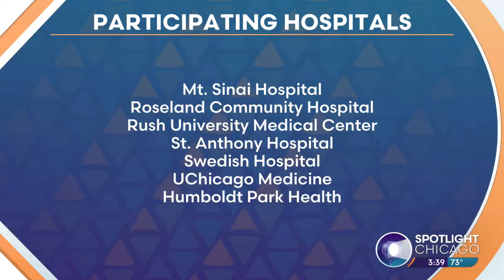Free In-Home Nurse Visits For New Parents CDPH Family Connects Program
Navigating parenthood is tough -- especially with a newborn. That's why the Chicago Department of Public Health has put together the Family Connects Program -- offering free home visits from registered nurses shortly after birth. Joining us now to tell us all about it is Janae Rhodes, Nurse Supervisor and Jilliane Krause - clinical Director of Perinatal Services from University of Chicago Medicine.

OneChiFam.org/FamilyConnects